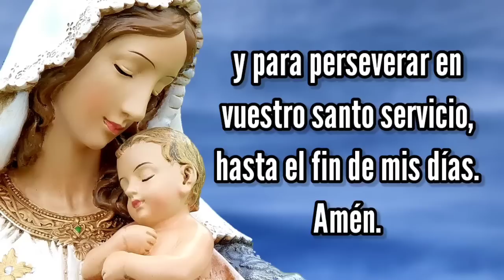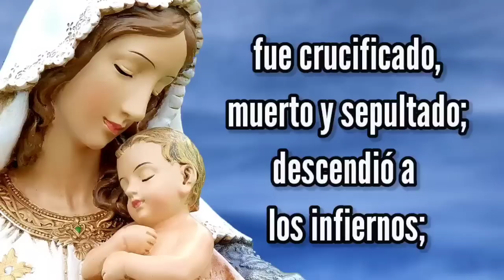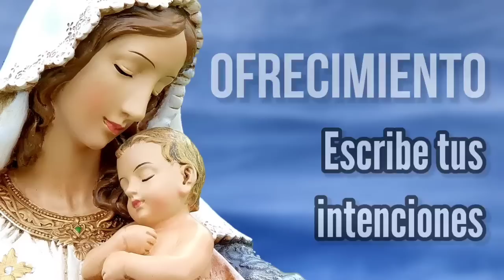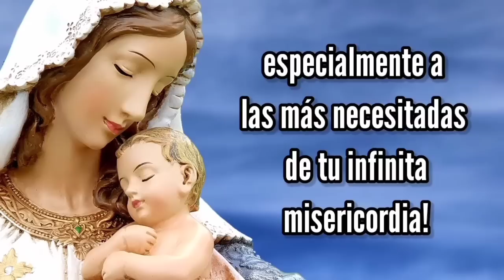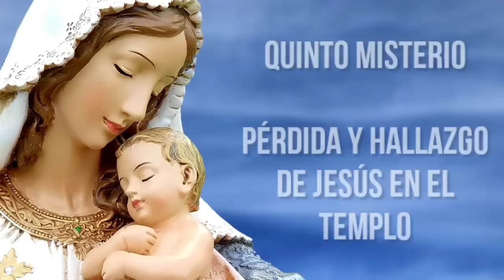Rosario de Hoy SÁBADO 26 de AGOSTO | Misterios GOZOSOS | Wilson Tamayo